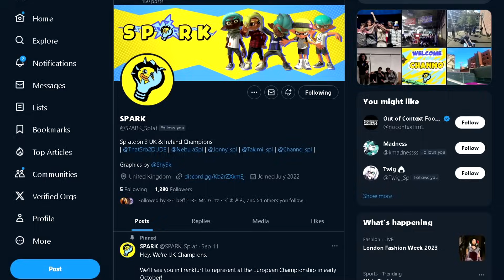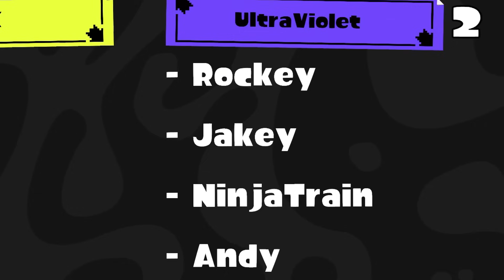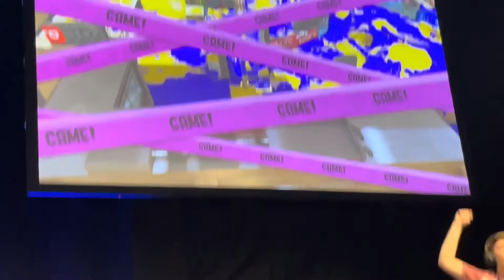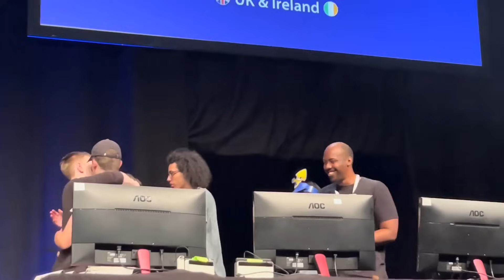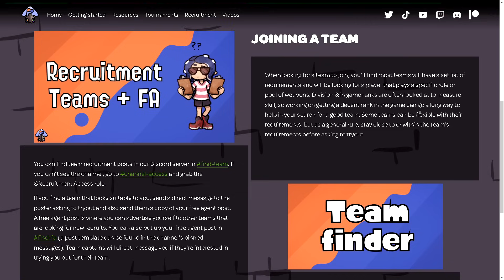HOW I BECAME A SPLATOON 3 UK CHAMPION IN 2023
It has been 7 Years since i have been a UK Champion in Splatoon. In the Splatoon 3 UK Championship Grand Finals in one of the most toughest UK Competitions yet I finally have reclaimed that title!

This is my 7 Year  Competitive History on How I Became a Splatoon 3 UK Champion in 2023!

I will now be also Competing in the Splatoon 3 European Championships in Frankfurt Germany!

DO YOU WANT TO GET INTO COMPETITIVE SPLATOON 3?

COME TO BREEZE 2023 THE BIG SPLATOON 3 EVENT